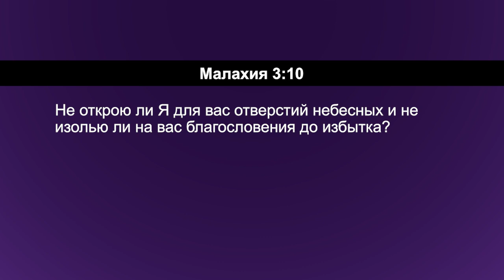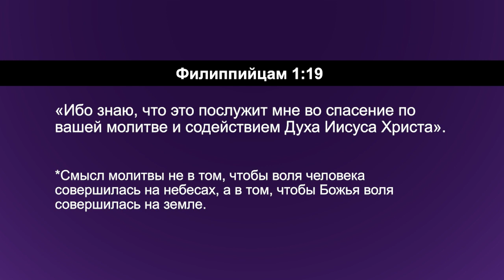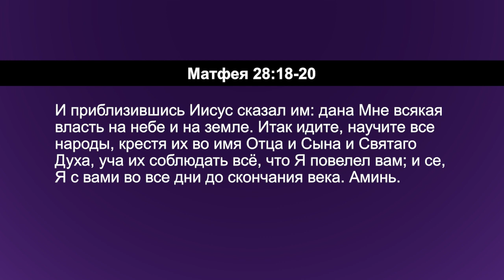ПРИНЦИПЫ МОЛИТВЫ. №17 «Углубляясь в Слово» (173)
В этой серии программ пастор Дерек и Хилари Уокер разбирают молитву «Отче наш».

В молитве есть сила, когда мы знаем, в чем состоит воля Божья, и что такое Его Царство Небесное. Мы должны принести это на землю через наши молитвы. В молитве мы занимаем позицию власти и становимся каналом для Духа Святого, потому что Дух Святой на небе, но Он был послан Иисусом на землю, чтобы обитать в нас. Так мы соединены с небесами. То есть, земля и небо соединены через нас.

Когда мы молимся о Царстве Божьем и о воле Божьей на земле, Дух Святой течет через нас, чтобы исполнить это. У нас привилегированное положение. Если мы знаем, что такое Царство Божье и воля Божья, то мы можем принести их на землю нашими молитвами.
Подробности в программе.